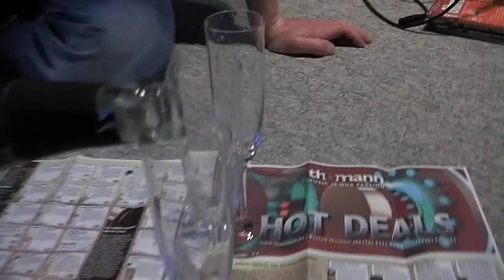Flamingo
We tried to play a Song from The Kilaueas, while drinking some sparkling wine, but we will never reach the original(of cause, no matter what we're drinking)